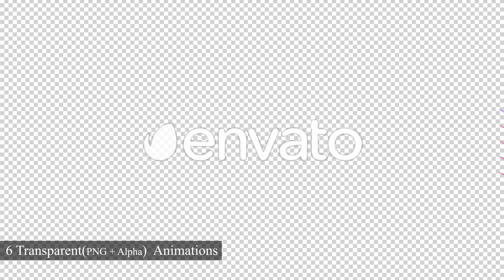Colorful Music Notes Strokes 3D animation Overlay Transition